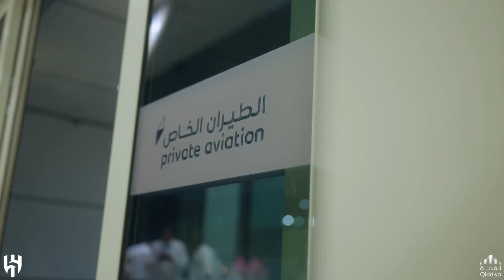🇸🇦 MITROVIĆ arrival to RIYADH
🔥🔵 MITROVIĆ officially arriving in Riyadh! 🇸🇦✈️ Witness the excitement and anticipation as the player makes his arrival to join the team. ⚽🌟